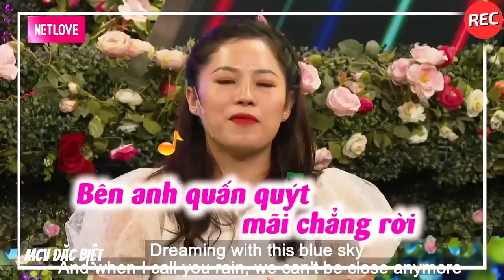Nữ Đại Gia Chơi Lớn Tặng Vé Máy Bay Rủ Chàng Đi Du Lịch Có Baby Là Cưới Liền Khiến Chàng Sung Sướng